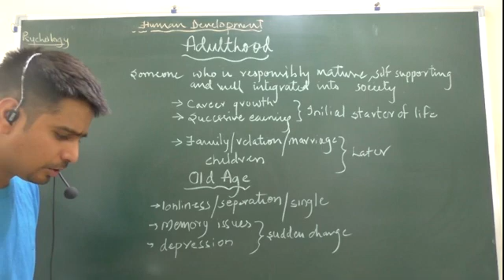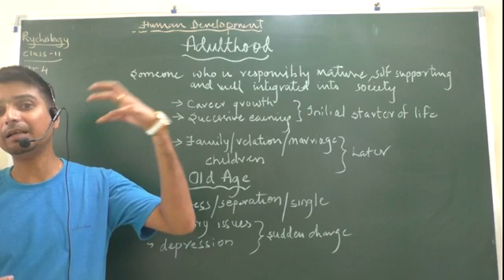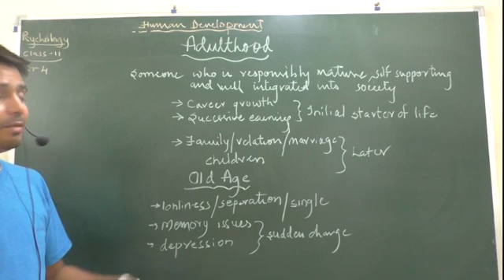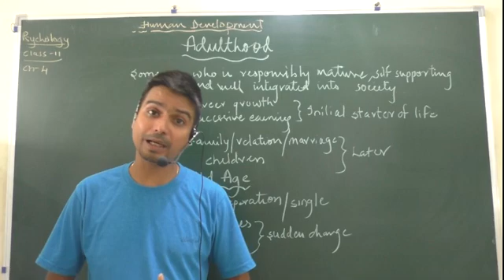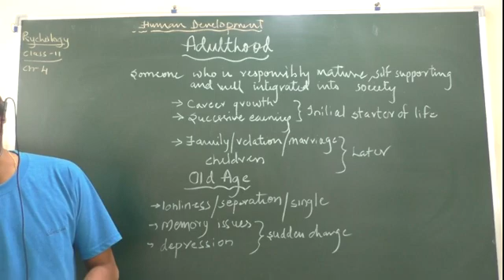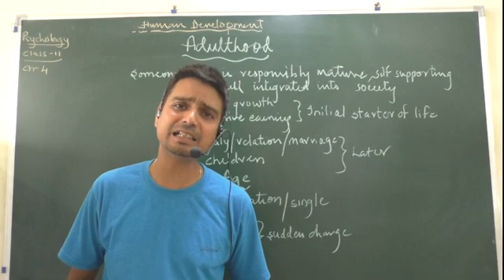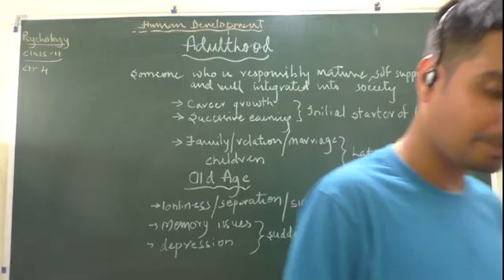""HUMAN DEVELOPMENT" (ADULTHOOD) CLASS 11 PSYCHOLOGY